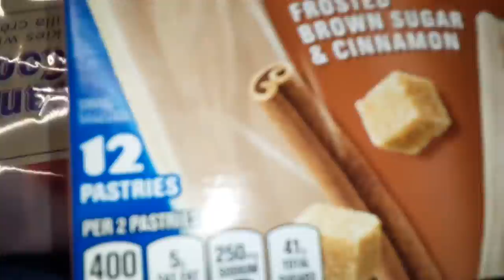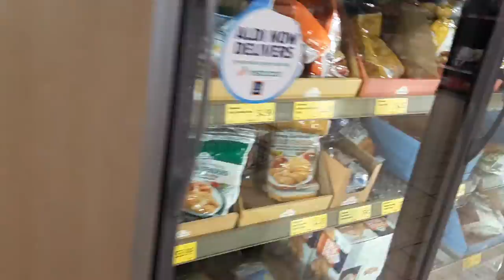Aldi shopping with me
Aldi's with me shopping. before everything was off shelves.